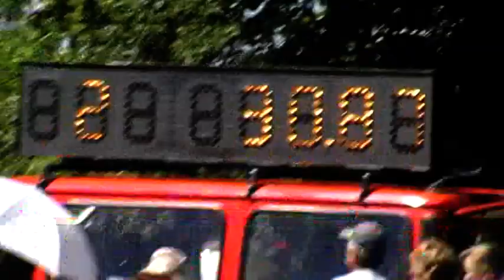Dolní Třešňovec - holky